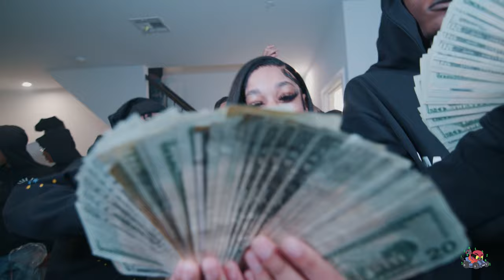Bandmanrill - Copy and Paste (Official Music Video)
CREDITS
Writers: BandmanRill
Producers: Mcvertt
Videographer: Rari Digital

"Copy and Paste" Lyrics:

Hold on wait let me jump in my bag
U niggas is copy and paste that’s bad
Go get some money go get u a bag
new bitch from Philly might buy her a bag
You Niggas don’t know me don’t speak on my name That stone it might have ya first and ya last
I do this for money don’t care for the fame
You see me in public come wrong ima blast
She bend it over you know ima nail Brodie got stoleys and weapons for sale Me , u want money got methods for sale Know if I punch it or ship and it sail
I got some homies that’s won’t get bail
I send email money thru letters and mail Hope I get rich hope I don’t go to hell Hope I get rich hope I don’t ... wait
Why do these niggas wanna hop on my wave How could these niggas dare say that they started Y’all doing shit that’s before y’all age
Shout out jayhood he the one that started How I be ina Stu I could call me a slave
I won’t stop til be house be bigger then target Mom dukes used to say boy u better behave I was in school tryna make me a market
I am from Newark I don’t play wit u niggas Have my bitch work it she laying wit niggas Run in a house chu was sayin lil nigga
I tried to be cool now im sayin on niggas
These niggas actors . I call em characters One see me ain’t on competitors
Thought u was lit, look I’m ahead of ya You Niggas pray bitch ima preditor
Now she like when I pop it lock it x3
Ik she love how It’s locked and it’s loaded These niggas get in that room and start foldin Won’t say no names but Brodie a rat
Why you think he not here with the soldiers